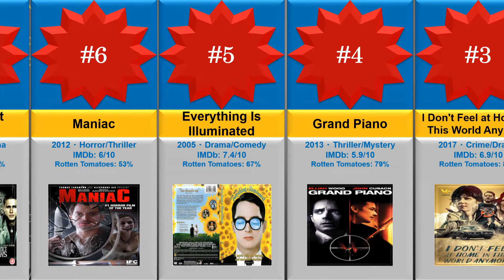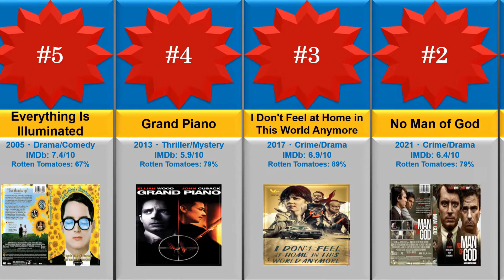Elijah Wood’s 11 Best Movies since 'The Lord of the Rings'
'The Lord of the Rings' trilogy made Elijah Wood a star. Here are his best movie performances since then.
His career started way back with a small part in the Back to the Future franchise, which seems incredible for someone who doesn’t look old enough to have been around back then